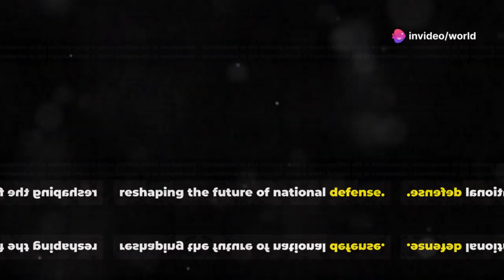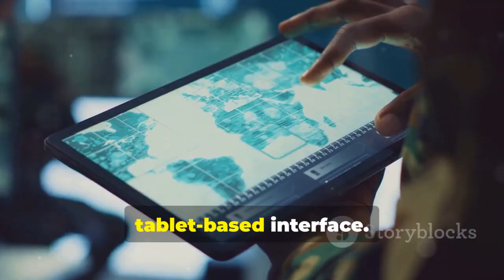Philippine Army Unveils First Fully Filipino-Made Remote Weapon Station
The Philippine Army has officially unveiled its first fully Filipino-made Remote Weapon Station (RWS), marking a major milestone in the country’s defense modernization and local defense industry development. This system represents a significant shift toward self-reliance, indigenous innovation, and technological capability.

Developed by local engineers in coordination with the Armed Forces of the Philippines, the RWS is designed to enhance force protection, accuracy, and battlefield awareness. By allowing operators to control mounted weapons remotely from within armored vehicles or protected positions, the system greatly reduces risk to personnel while improving combat effectiveness.

The unveiling highlights the Philippine Army’s growing emphasis on locally developed solutions tailored to operational needs. Unlike imported systems, a Filipino-made RWS offers advantages in customization, maintenance, cost efficiency, and long-term sustainability.

This achievement aligns with the AFP Modernization Program’s broader goal of strengthening domestic defense manufacturing and reducing dependence on foreign suppliers. It also opens the door for further upgrades, export potential, and future collaboration between the military, local industry, and research institutions.

More than just a new weapon system, this RWS symbolizes progress—proof that Filipino talent can deliver advanced military technology. As testing and refinement continue, this development could play a key role in shaping the future of Philippine ground forces.